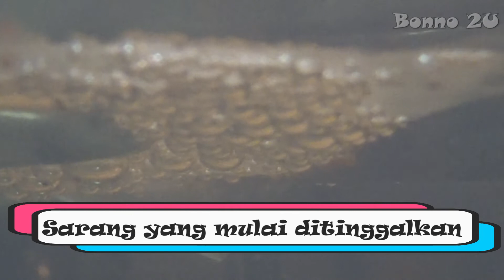Burayak Cupang Hari Ke 3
Pada hari ke-3, para burayak berenang bebas dan mulai tidak tergantung dengan sarang gelembung. Tapi sepertinya belum bisa diberi makanan.